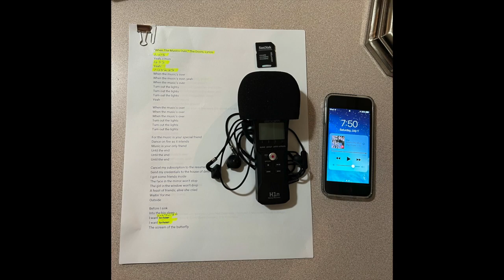Bob P, "When The Musics Over," USB Mic Bkg Tr & H1n Vs, 7 1 23